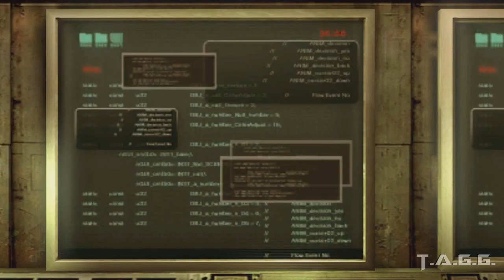Resident: Evil Revelations - Episode 6: Cat and Mouse - Part 14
"LIKE" for more Resident Evil: Revelations.